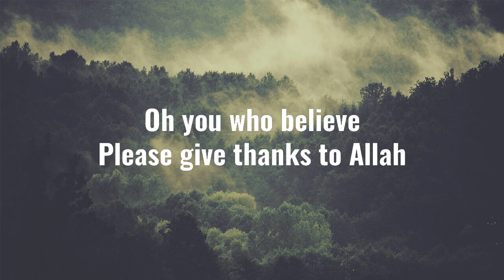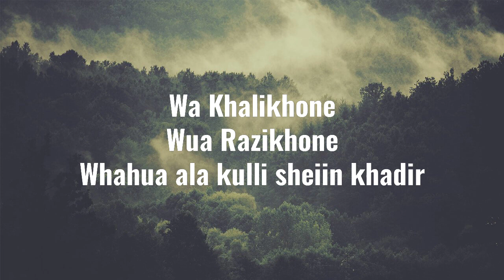Give Thanks To Allah - Zain Bhikha | Tanvirul Islam | Cover | Nasheed | Lyrics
English Islamic Song

Name : Give Thanks To Allah
Orginal Lyrics and Singer : Zain Bhikha
Vocal: Tanvirul Islam

Overview

Lyrics

Listen

Main results

Give thanks to Allah
For the moon and the stars
Praise Him all day for what is and what was

Take hold of your Iman
Don't give in to Shaitan
Oh, you who believe, please give thanks to Allah

Allahu Ghefor
Allahu Rahim
Allahu yuhibo el Mohsinin

Hua Khalikhone
Hua Razikhone
Whahoa ala kolli sheiin khadir

Allah is Ghefor
Allah is Rahim
Allah is the one who loves the Mohsinin

He is our creator
He is our sustainer
And He is the one who has power over all

Arabic Nasheed
English Nasheed